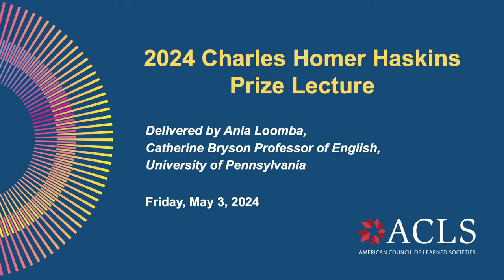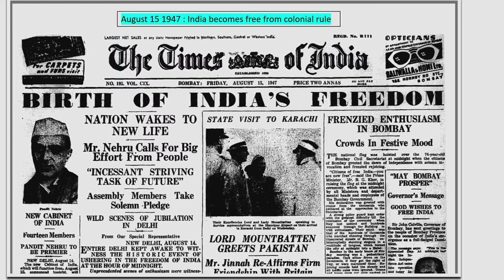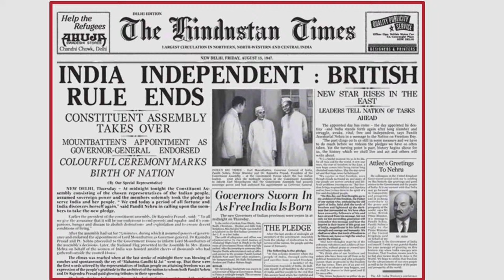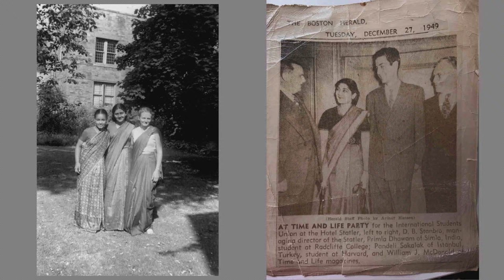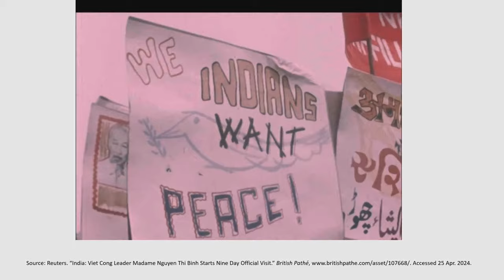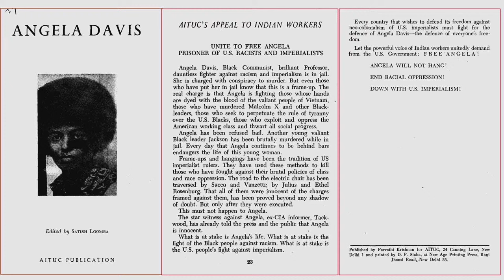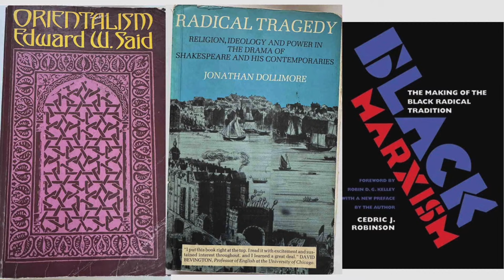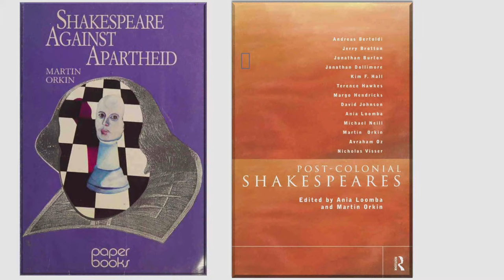Ania Loomba Delivers the 2024 Charles Homer Haskins Prize Lecture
The American Council of Learned Societies (ACLS) is pleased to announce that Ania Loomba will deliver the Charles Homer Haskins Prize Lecture at the 2024 ACLS Annual Meeting on May 3, 2024 at 6:00 PM EDT.

Ania Loomba, the Catherine Bryson Professor of English at the University of Pennsylvania, College of Arts & Sciences, received her BA (Hons.), M. A., and M. Phil. degrees from the University of Delhi, India, and her Ph.D. from the University of Sussex, UK. Before coming to Penn in 2003, she taught at the University of Delhi and Jawaharlal Nehru University in India, the University of Tulsa, and the University of Illinois, Urbana-Champaign. She researches and teaches early modern literature, histories of race and colonialism, postcolonial studies, feminist theory, and contemporary Indian literature and culture.

Named for Charles Homer Haskins, the first chairman of ACLS, the Haskins Prize Lecture series is entitled “A Life of Learning” and celebrates scholarly careers of distinctive importance.